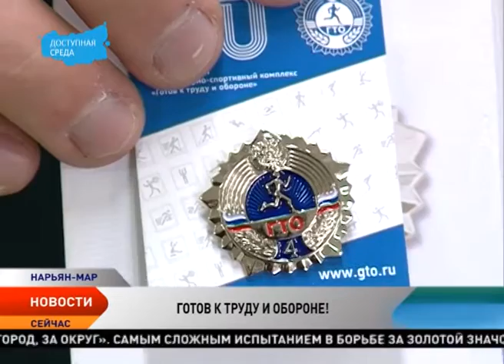Новости Ненецкого округа от 11.03.2016 (с субтитрами)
Новости Ненецкого округа:
Роста стоимости молока в Ненецком округе не будет.
Окружным школьникам вручили знаки за сдачу норм ГТО.
Собственники необустроенных земельных участков будут платить двойной налог.